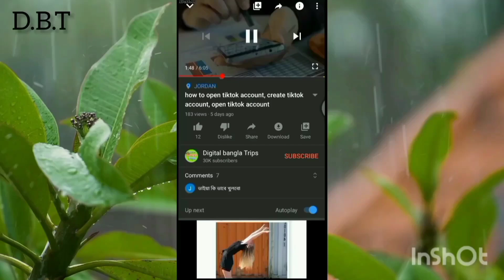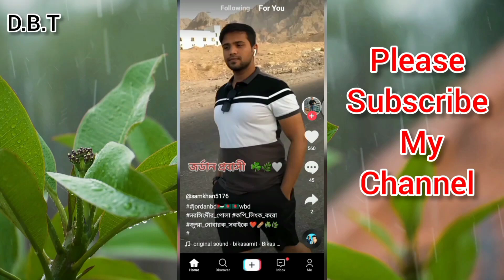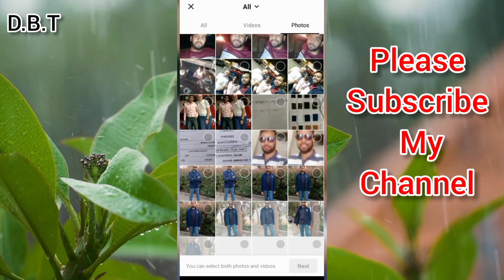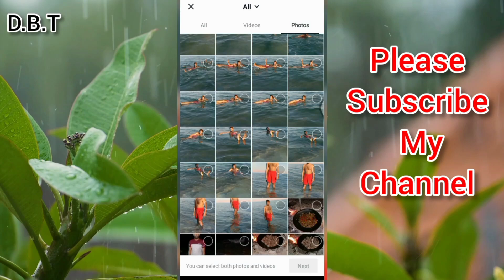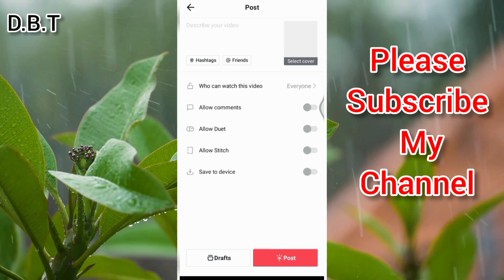how make tiktok video other voice in mobile কিভাবে অন্যার ভয়েজ দিয়ে নিজের ছবির ভিডিও তৈরী করবেন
হ্যাঁ বন্ধু আপনি কি আপনার মোবাইল দিয়ে টিক টক ভিডিও তৈরি করে ভাইরাল করতে চান আপনি কি চান আপনার ছবি দিয়ে অন্যের ভয়েজের সাথে টিক টক ভিডিও তৈরি করে তা আপলোড দিতে তাহলে এই ভিডিওটি আপনার জন্য এখনি এই ভিডিওটি দেখে আপনার ছবির সাথে অন্যের ভয়েজের ভিডিও তৈরি করে তা আপলোড করুন